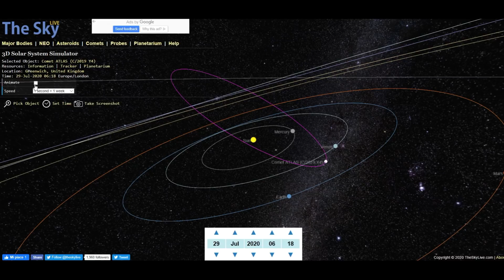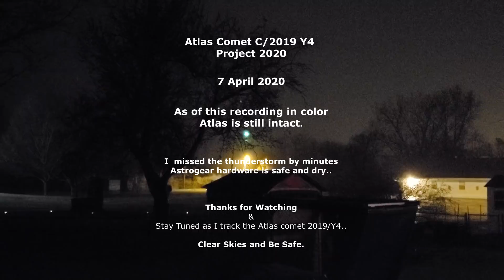C/2019 Y4 ATLAS 7th April 2020 - still intact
"ATLAS" which is an acronym for Asteroid Terrestrial-Impact Last Alert System ("ATLAS"); a robotic astronomical survey and early warning system based in Hawaii, optimized for detecting smaller near-Earth objects a few weeks to a few days before they impact Earth. On this day 7th April 2020 as it approaches earth, expect more color and details soon.  This night was a cloudy night imaging Atlas, so no, the Atlas comet is not getting dimmer, pause, if the comet can be imaged behind clouds, the Atlas comet is not getting dimmer.  Hours later thunderstorm ended my session, what I can see, Atlas is still intact of this picture dated 8th April 2020.

C/2019 Y4 ATLAS closest path to earth, 24th May to 1 June 2020, click link of 3-D MAP (drag mouse to pan view / zoom). On  26th July earth will pass thru Atlas's debris tail when it swung around the sun 1 June 2020.

Altas will not hit earth but travel between the Sun and Mercury.  Updated 8 April 2018 thumbnail at this link. Short lived night, on tornado warnings til 2am. wdf!

Brightness:  83.6 luminosity
Magnitude:  8.9
Visual Magnitude: +7.3
Distance from Earth: 1.022 AU / 152.9 million KM
Distance at speed of light:  8.50 light minutes
How fast is Atlas traveling thru space:  20.1 km/s

Azimuth 337*  22' in the northwest, time @ 2146 hours.

Movie I watched video imaging Atlas - Ole Classic 1975s!  Its 2347 hours, its just got cloudy with the full moon breaking thru the clouds, not sure if I can continue.

What people think the actual size of Atlas's coma debris field; 2 to 3 times the size of Jupiter.  I am estimating its twice the size of K2 comet discovered by Hubble telescope.  C/2017 K2 (PANSTARRS), or 'K2,' was discovered on May 21, 2017 by the Panoramic Survey Telescope and Rapid Response System (Pan-STARRS) in Hawaii. Slightly warmed by the remote Sun, K2 has already begun to develop an 80,000-mile-wide fuzzy cloud of dust, called a coma.

What is Jupiter diameter?   86,881 miles / 139,821.42 kilometers

If Jupiter were moved to the Moon’s distance it would span about 20 degrees or 40 times the apparent diameter of the Full Moon.  Atlas's coma (the debris field) is twice the size of Jupiter, now imagine Atlas doing a U turn around earth...

How far is Mars from Earth?
The exact answer varies, of course, as both it and our planet are constantly moving along their own orbits around the Sun. But on average, Mars is about 225 million km/140 million miles from Earth.

14th April 2029   -  I'll need to watch this.